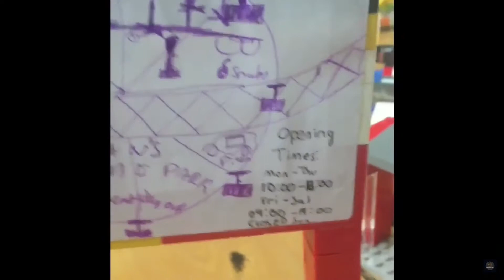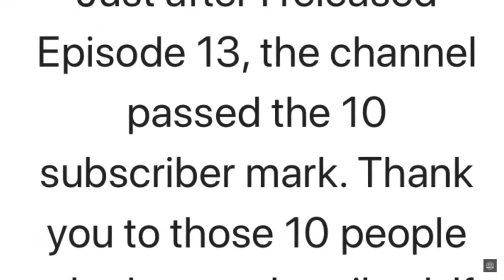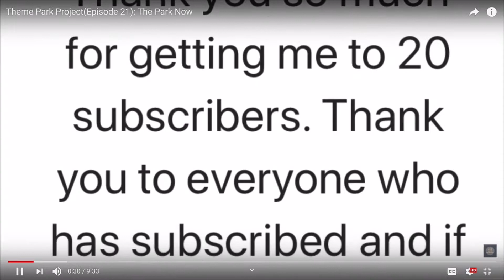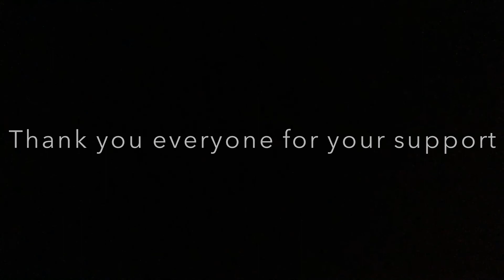Special: 1 Year of YouTube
1 year ago I uploaded my first video to YouTube. Now, 1 year later, enjoy a montage of the highlights of the year.